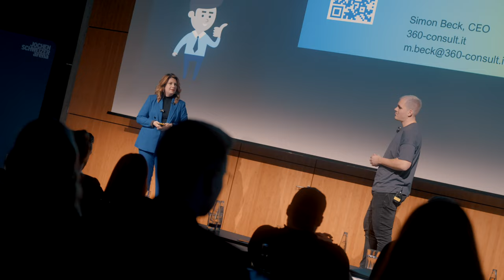VLOG Marketing Like No Other 2024 – Unser Event (Jonas Eisert, Matthias Niggehoff, Ben Blaskovic...)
Unser erstes eigenes Event in der Jochen Schweizer Arena in München! Bei MARKETING LIKE NO OTHER am 13. März 2024 standen wir das erste mal auf der Bühne mit unserem Vortrag "5 Website-No-Gos und wie du sie vermeidest" – mit den Top Speakern Jonas Eisert, Matthias Niggehoff und Ben Blaskovic.

Es waren außerdem viele unserer Kunden vor Ort, die über die erfolgreiche Zusammenarbeit sprechen.

Danke an unseren mega Veranstalter Vivo Aventuras und Benjamin Gier.

Schau das Video bis zum Schluss für eine Überraschung 🚀

GEWINNER BRANDING - Markt­führer wer­den und blei­ben. Mit dem CORPO­RATE BRAN­DING SYS­TEM®. Speziell für inhabergeführte KMU's, ambitionierte B2B-Dienstleister, Agenturen und Personal Brands.

Platziere dein Unternehmen langfristig als bekannte, zuverlässige und konkurrenzlose Marke, werde zur besten Wahl für deine Zielgruppe und ziehe Top-Kunden und -Mitarbeiter an. Mit den besten, psychologisch fundierten Brandingpages aller Zeiten!